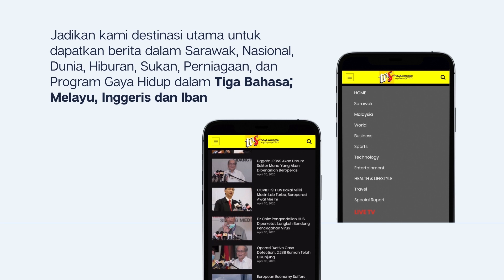SST Pendapatan Tambahan Buat Sarawak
1. SST Pendapatan Tambahan Buat Sarawak
2. Kerajaan Sarawak Biaya Sepenuhnya Pembesaran Jalan Tan Sri Abang Ikhwan Zaini
3. Tubuh CIQ Tapak Megah, Kawal Serta Kurangkan Kemasukan PATI